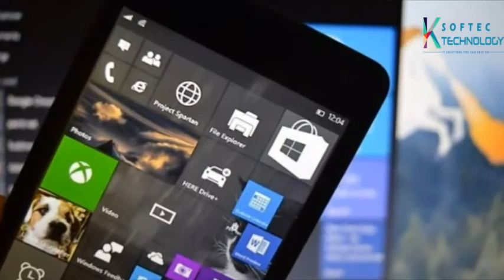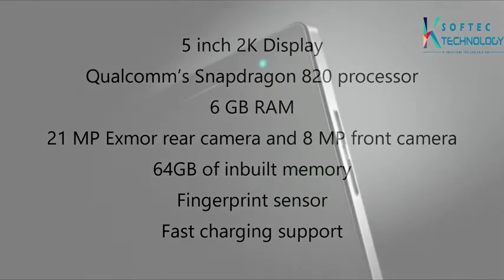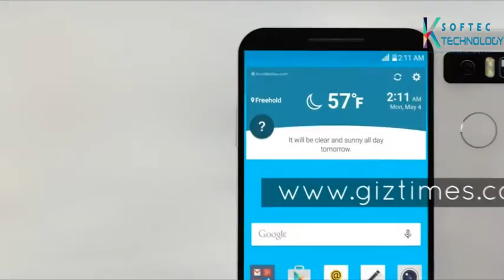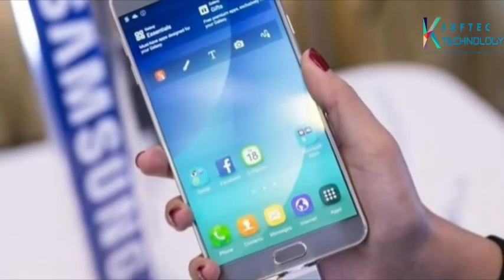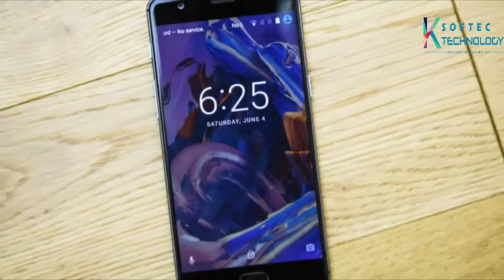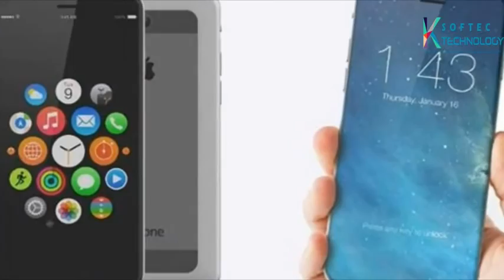Top 10 Upcoming Smartphones 2017